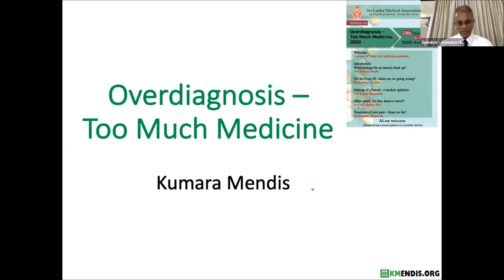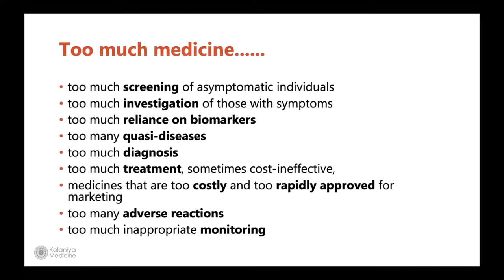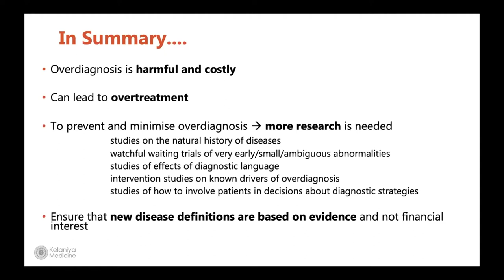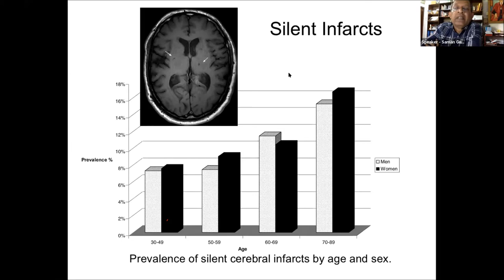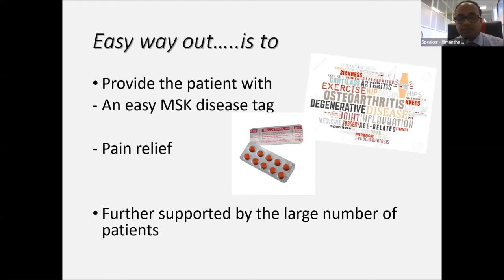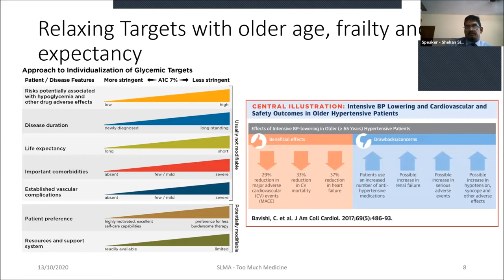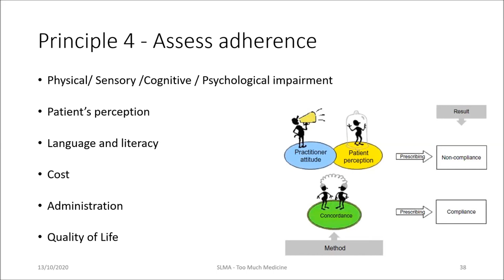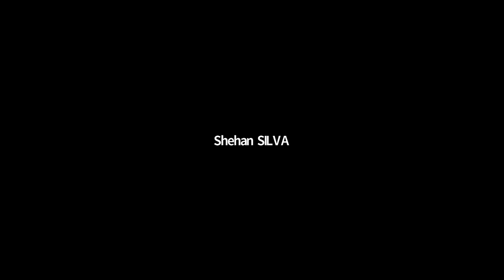Overdiagnosis - Too Much Medicine, 2020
Welcome - Professor Indika Karunathilake

Introduction - What package for an annual check up ?
Professor Kumara Mendis

Pill for every ill; where are we going wrong ?
Dr Shamila T De Silva

Making of a Patient - a modern epidemic
Professor Saman Gunatilake

Older adults: Do they deserve more?!
Dr FHD Shehan Silva

Treatment of joint pain - Gone too far!
Dr Himantha Athukorale